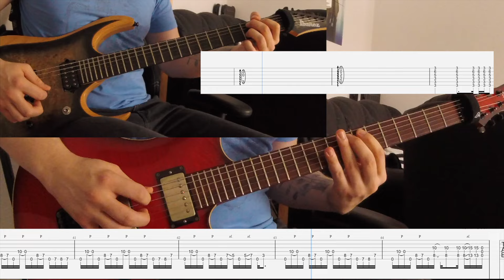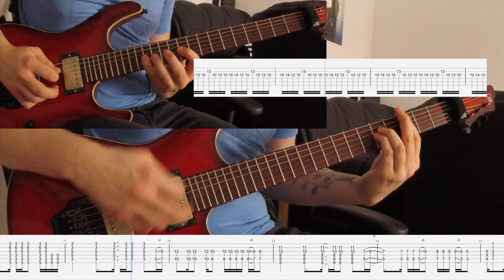Alter Bridge - One By One - Guitar Cover w/ Tabs!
Guitar Cover of "One by One" by Alter Bridge from their 2007 album "Blackbird" with Tabs! If you're interested in the GuitarPro file leave a comment or hit me up on instagram

Gear:
Mayones Setius Pro (Drop Db) - Ibanez RGIX6PB (Db-Standard)
GoPro Hero5